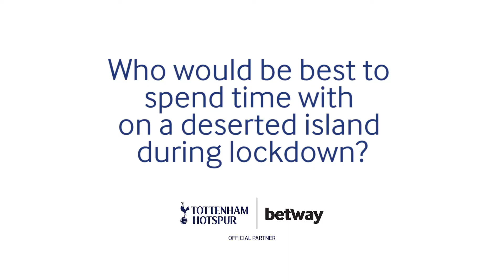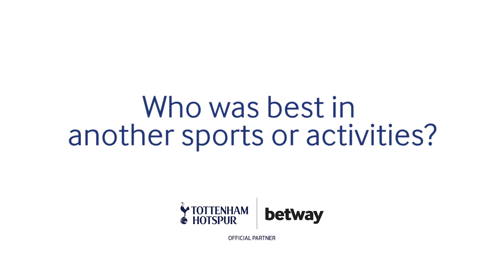Betway x Tottenham Hotspur | Spurs Teammates | Erik Lamela & Ben Davies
Watch Spurs players - Erik Lamela & Ben Davies share team stories with Paul Robbinson & Teemu Tainiu!